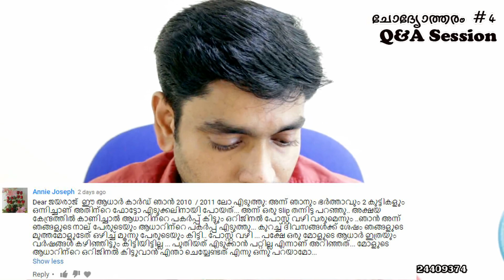Aadhar and Pan Card linking - FAQ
ആധാര്‍ - പാന്‍ കാര്‍ഡ് ലിങ്കിംഗ്
നിങ്ങളുടെ സംശയങ്ങള്‍ക്കുള്ള മറുപടി